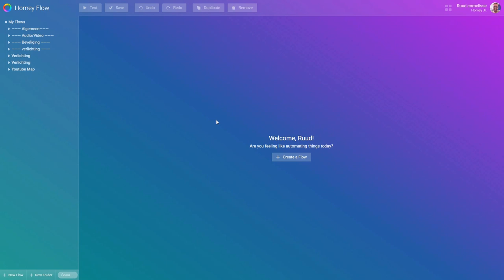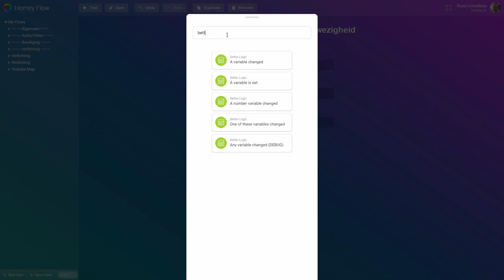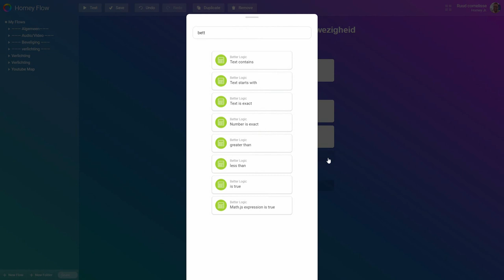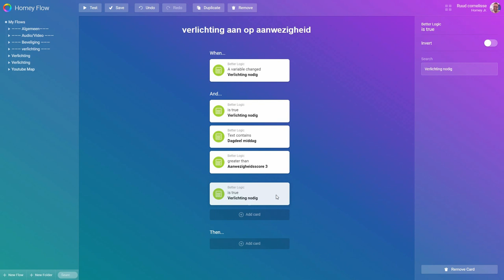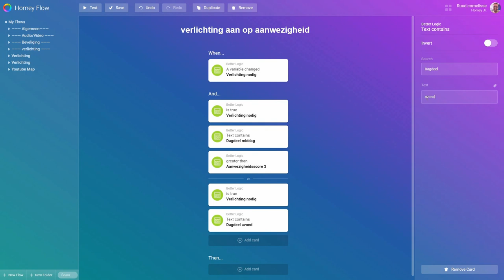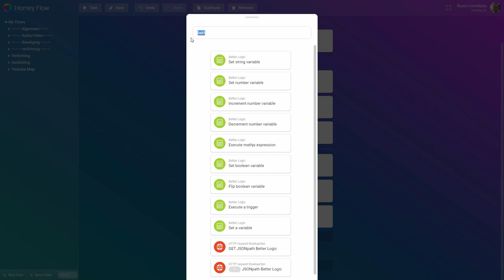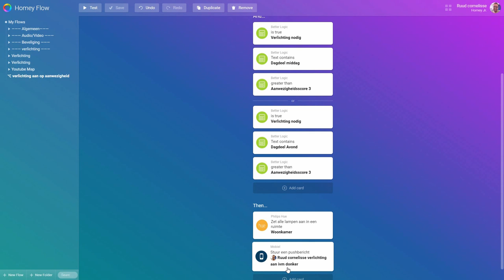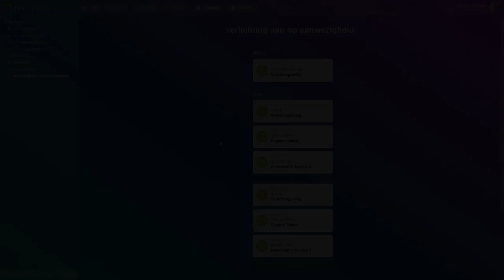Athom Homey- flow Aanwezigheidsscore Deel 3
Homey Athom Smarthome In deze video gaan we een flow maken met de voorwaarden er in verwerkt die we in de vorige 2 video's gemaakt hebben